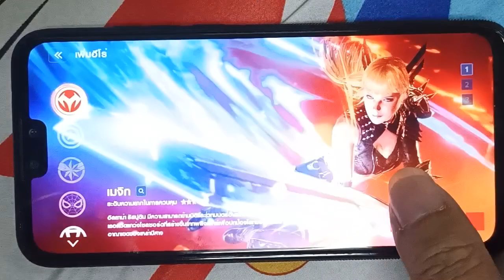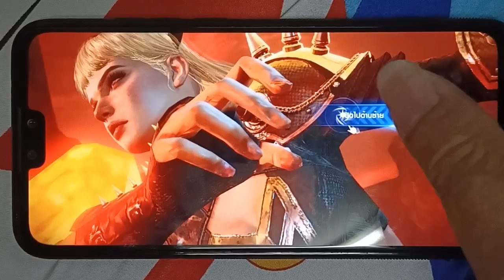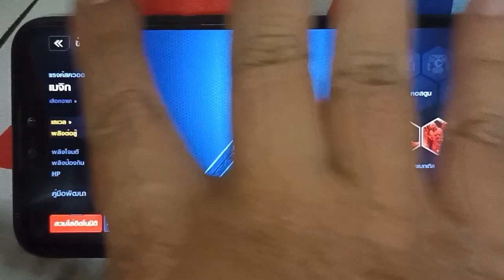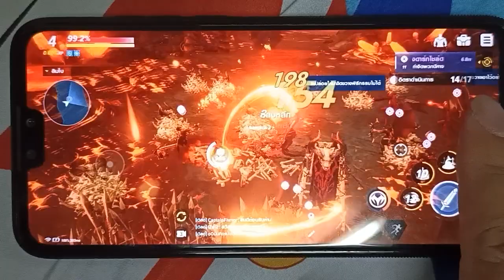magik มาแล้ว เกม marvel revolution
สนใจลงโฆษณา ถ่ายคลิป ตัดต่อ ติดต่อได้